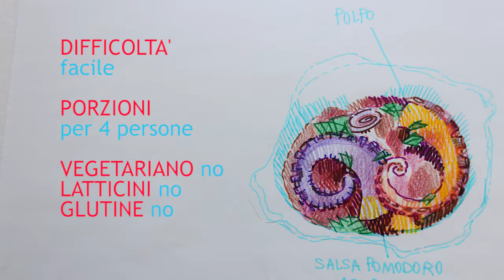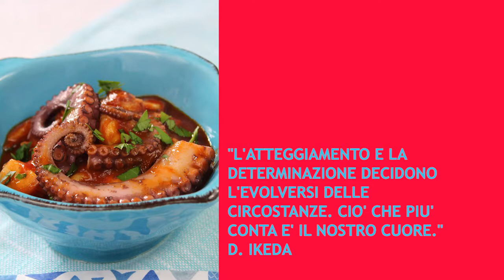POLPO IN SALSA DI POMODORO. Le ricette dello chef Laura Quintavalle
POLPO IN SALSA DI POMODORO. Un buon antipasto da gustare freddo o a temperatura ambiente.
Una ricetta facile e super saporita!

👏   Alta professionalità alla portata di tutti, nelle ricette dello chef Laura Quintavalle

★  Approfondisci la ricetta e il riassunto degli INGREDIENTI
sul mio blog della ricetta polpo in salsa di pomodoro:

📌La storia dello chef
Ciao sono Laura Quintavalle, per tanti anni ho lavorato come illustratrice di libri e oltre al disegno anche la cucina è sempre stata la mia passione.
 Nel 2000 faccio il grande passo e inizio la mia gavetta di chef in un ristorante stellato a Milano. Un’esperienza ad alto contenuto di creatività!
Dopo questa importantissima esperienza, di circa un anno come aiuto-cuoco, ho collaborato nelle migliori cucine, ristoranti stellati, hotel di lusso, catering.
Ho pubblicato le mie ricette su Cucina Naturale, rivista a tiratura nazionale.
Attualmente organizzo catering, lezioni di cucina e sono personal chef.

📌 Personal chef, in cosa consiste? Desideri offrire qualcosa di speciale ai tuoi ospiti ma non sei pratico ai fornelli?
 Ti interessa festeggiare una ricorrenza ma non vuoi farlo nella confusione di un ristorante? Vuoi fare un regalo ad una persone appassionata della buona tavola? Magari sei interessato a questa ricetta e vuoi proporla ai tuoi ospiti, ci penso io. Concordiamo il menu, faccio la spesa e mi presento a casa tua per finire la preparazione e impiattare.
Tranquillo rimetterò a posto io la tua cucina.

Se vuoi sfidarti in cucina posso seguirti anche passo passo a casa tua nella preparazione di una ricetta che ti piace.

Assapora  i tuoi desideri! Prova un nostro preventivo…lo troverai di tuo gusto!!!

DIFFICOLTA’        facile
QUANTITA'          4 porzioni polpo in salsa di pomodoro
GLUTINE              no
LATTICINI            no
VEGETARIANO   no

- 0:00 intro
- 0:24 ingredienti
- 0:44 cuociamo il pomodoro con l'aglio
- 0:52 aggiungiamo l'aceto
- 1:02 cuociamo il polpo in acqua
- 1:26 tagliamo il polpo a tocchetti

© QUC è un marchio di Laura Quintavalle